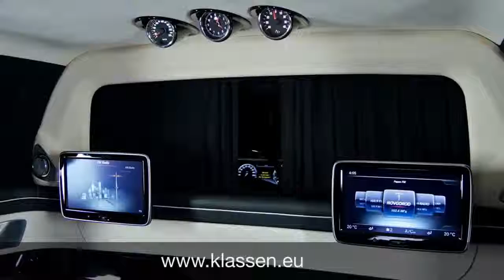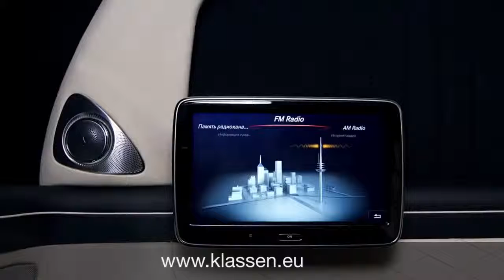Mercedes-Maybach S600 Luxury car Interior Design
Mercedes-Maybach S600 Luxury car Interior Design | Partition wall by KLASSEN ®

The KLASSEN® Maybach S500 combines the prestige of a limousine with the luxurious comfort and first-class features of the well-known KLASSEN® interior. The Mercedes-Benz Maybach represents the absolute pinnacle of automotive engineering. The exclusive features of this luxury sedan are complemented by KLASSEN®, with individual refinement and new technical elements that produce an exclusive level of refinement. Enjoy the newly designed partition wall installation a private atmosphere in the passenger compartment, which is equipped with exceptional extras! Decide whether you want to use a standard glass partition to have a clear view of the driver or the road, or turn the glass at the touch of a button to get a satin finish that makes it absolutely opaque and guarantees you complete privacy. You also have the option of transferring the screen of the TV to the partition and thus get a large HD screen.